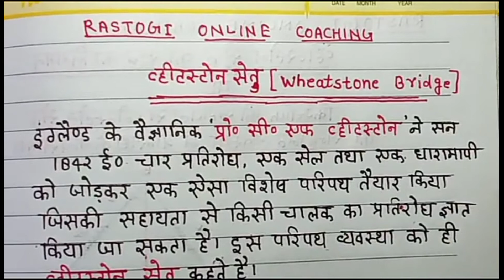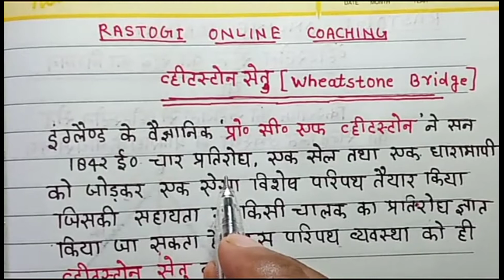class 12 physics important question 2022 || व्हीस्टोनसेतू का नियम || veri imp question up board 2022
with answer  |  Up board exam 2022

Class 12th physics ncert solution

Physics board exam paper 2022class 12
2022 ka board exam
Board exam me physics kaise likhe
Board exam physics important question
Up board exam 2022physics paper 12th
Up board exam 2022 important question
Up board physics model paper class 12th
Physics board exam 2022
Physics most important question class 12
Physics most important question class 12 up board
Physics k most important question up board